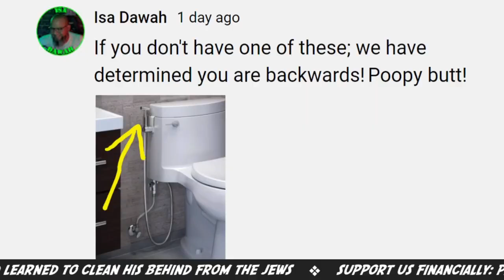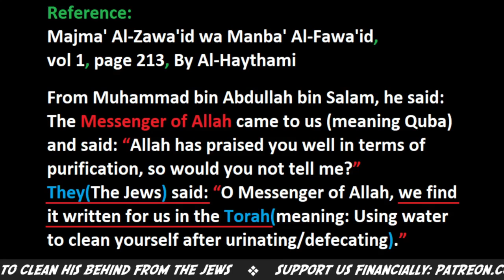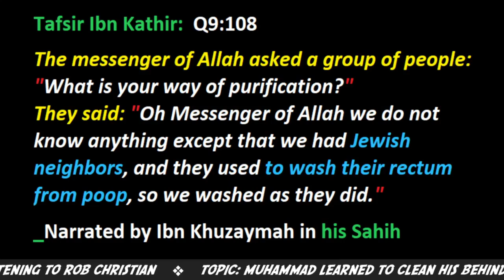HOW did Muhammad learn to do Istinja' with water @Isa Dawah (Rob Christian)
Rob states -

@Isa Dawah @DCCI Ministries @SHAMOUNIAN @Ali Dawah @Mohammed Hijab @EFDawah @One Message Foundation @Acts 17 Polemics @Apostate Prophet @Jai Apologetics